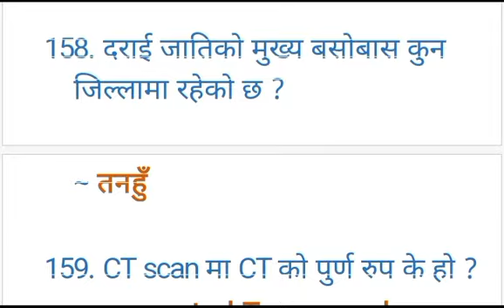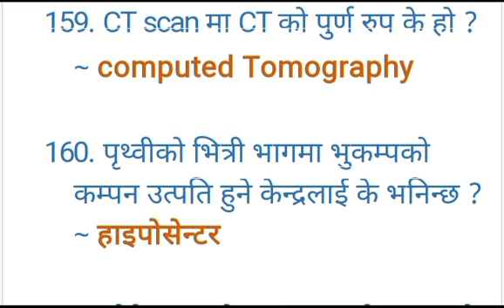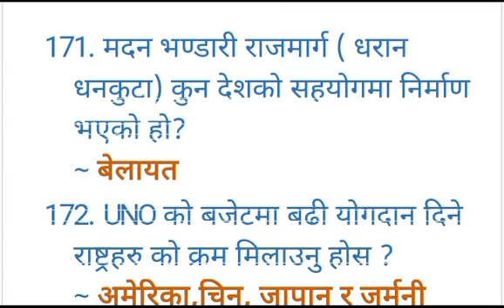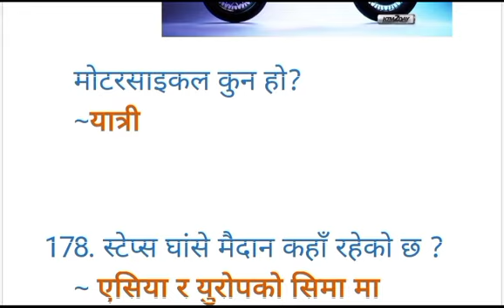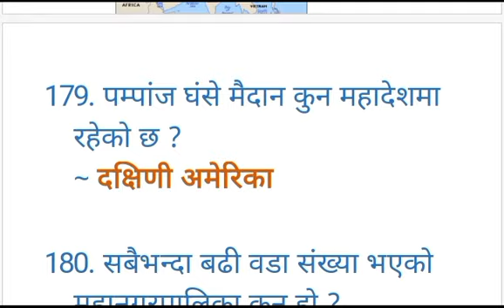लोकसेवा का महत्वपूर्ण प्रश्न उतर सङ्ग्रह / loksewa gk / gorkhapatra 2080/ very very important gk/ ta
questions and answers | Daily Current Affairs in English | Daily Current Affairs in Nepali | Current Affairs Today | Current Affairs 2090 | | loksewa current affairs | Current News | Current Affairs 2023 | Current Affairs of Nepal 2079 |
Some important gk questions.
1. सार्क सम्मेलनमा भाग लिने नेपालको प्रथम सरकार प्रमुख कुन  हो ?

~ कृष्णप्रसाद भट्टराई

2. नेपाल सरकारले हडताल गर्न निषेध गरिएको क्षेत्रहरु कति वटा रहेको छ ?